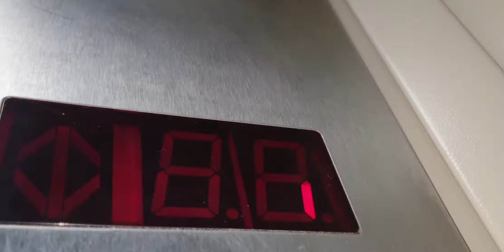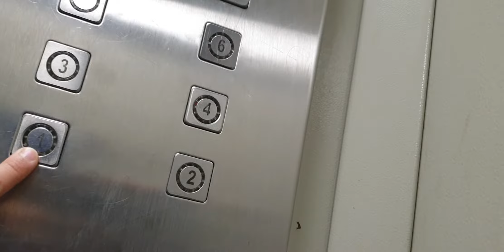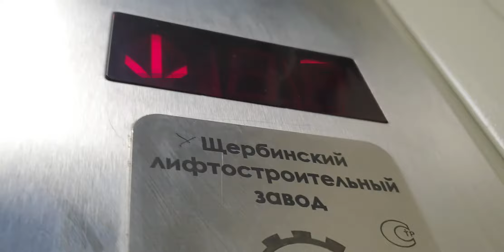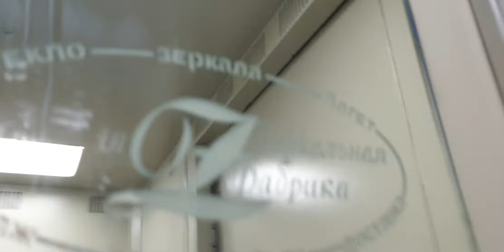Элтис! Коньсерж! Лифты ЩЛЗ(Q=400/630, V=1.0, 2010 г.в.)